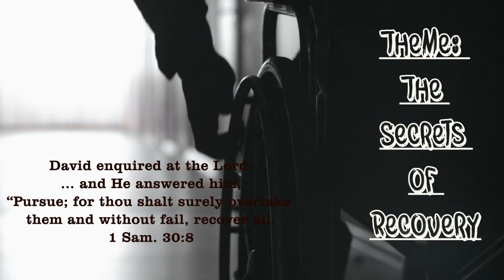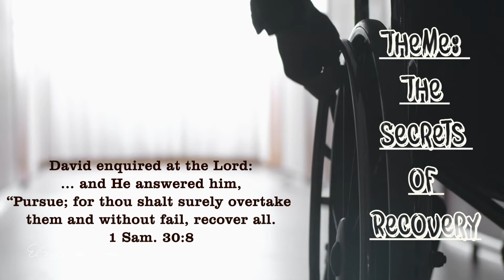Sharing God's Secrets | May 8 | Bro. Bakht Singh | Daily Devotions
“David enquired, at the Lord: … and He answered him, Pursue; for thou shalt surely overtake them and without fail, recover all” (1 Samuel 30:8).

In Christ,
ElShaddai Ecclesia Ministries
Maryland, USA